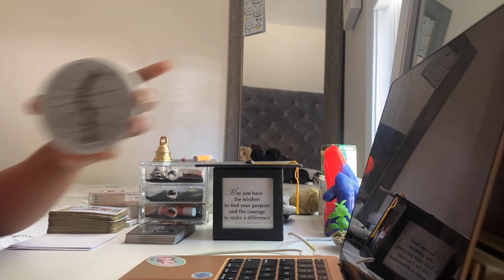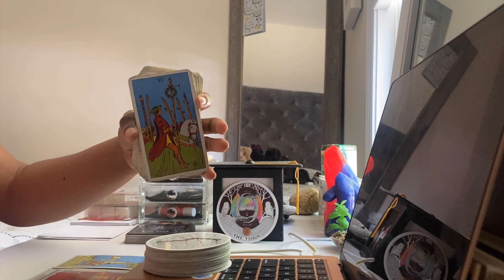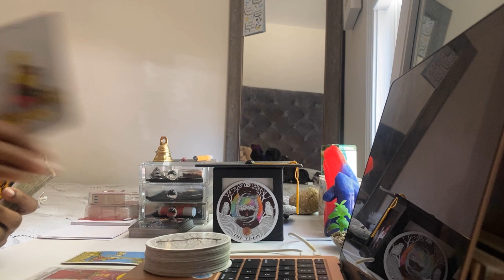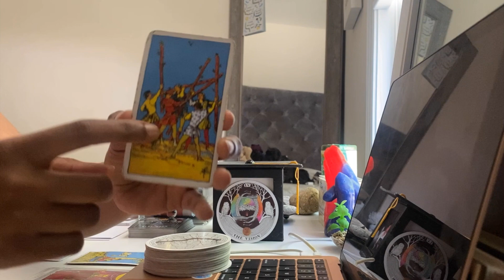Whats coming up in love 4 Gemini Sun 🌞, Moon 🌙, & ⬆️ Rising 5:7 - 5:13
Messages start @ | 1:51

Snap: beautieeefull

PERSONAL READINGS:

$10.10 GENERAL
NOTHING SPECIFIC JUST AN OVERALL VIEW OF YOUR LIFE AND WHAT YOU NEED TO HEAR

$15.00 LOVE
LOVE SPECIFIC READING, PERSONAL QUESTIONS NOT ALLOWED

$12.00 CAREER
CAREER SPECIFIC READING, WHERE ARE YOU NOW? ARE YOU ON THE RIGHT PATH? ETC…

$12.00 SPIRITUAL
WHERE YOU ARE IN YOUR SPIRITUAL JOURNEY

$5.55 QUESTIONS
ALLOWS UP TO 3 QUESTIONS THAT I WILL ANSWER THOROUGHLY & GIVE YOU INSIGHT ON

Book a private reading with me through my IG @tiarrestarot_ or Fiver account

DAYS I WORK: Sunday | Monday | Wednesday | Collectives on ig : Everyday (Mon-Fri) or Every other day (M, W, F)

Friday $5 dollar quick readings on live on